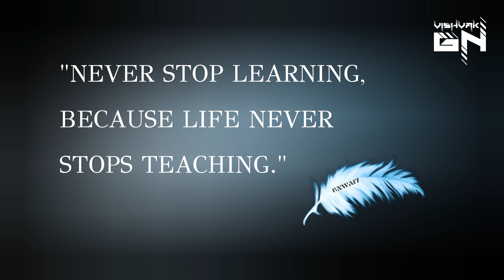"NEVER STOP LEARNING, BECAUSE LIFE NEVER STOPS TEACHING." | GNWA17